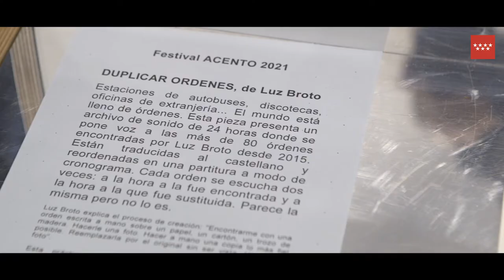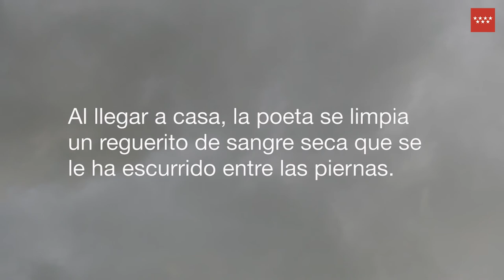FESTIVAL ACENTO 2021. ARTISTAS EN RESIDENCIA. CA2M, LA CASA ENCENDIDA Y MACBA. 12, 13 y 14 de mayo.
Acento es un festival vinculado a Artistas en residencia, la convocatoria compartida por La Casa Encendida, CA2M Centro de Arte Dos de Mayo y del MACBA, Museu d'Art Contemporani de Barcelona, cuyo fin es apoyar la creación y la investigación centradas en el cuerpo desde lo performativo.

Durante tres jornadas se realizan presentaciones de algunos de los proyectos llevados a cabo en 2020 y se generará un espacio de encuentro con los artistas del 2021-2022. En estos días las tres instituciones quieren poner el acento en la reflexión que parte de la propia investigación artística a través del cuerpo, entendiendo este como cuerpo social, como una construcción política productora de saberes desde lo sensible.

La muestra de presentación de proyectos se llevará a cabo los días 12, 13 y 14 de mayo en La Casa Encendida y en el CA2M.

Los artistas que han formado parte de las residencias 2020 son: Pablo Araya, Clara Best y Siwar Peralta, Amaia Bono y Damián Montesdeoca, Luz Broto, Jacobo Cayetano García Fouz, Clara García Fraile, Iniciativa sexual femenina, Sofía Montenegro y Amaranta Velarde.

VIDEO: TIRADOR STUDIO.